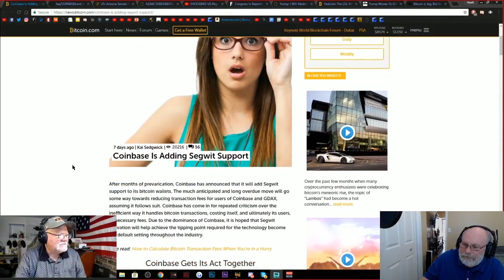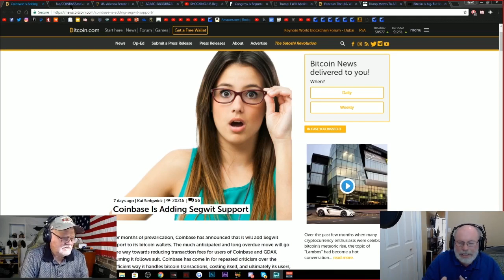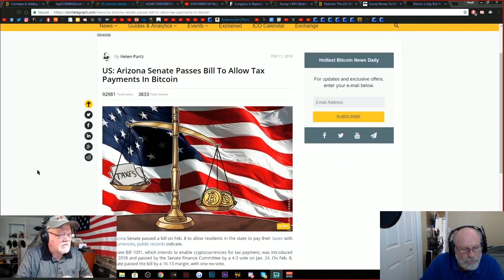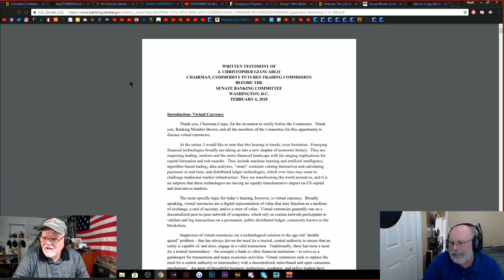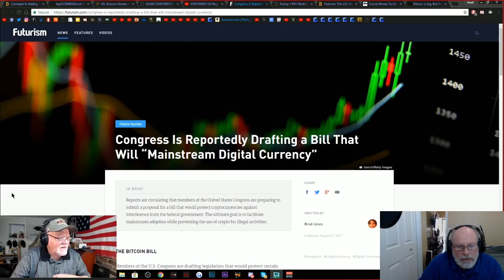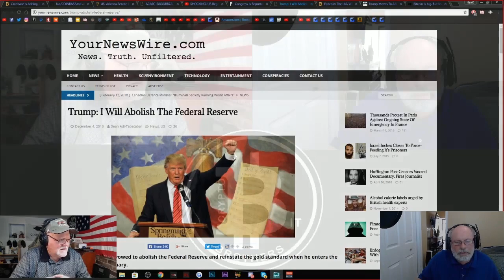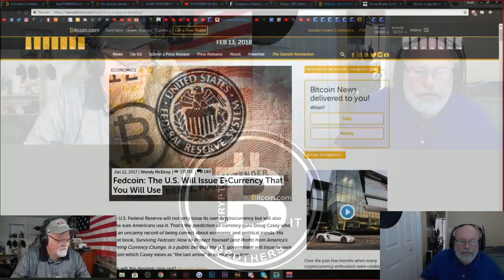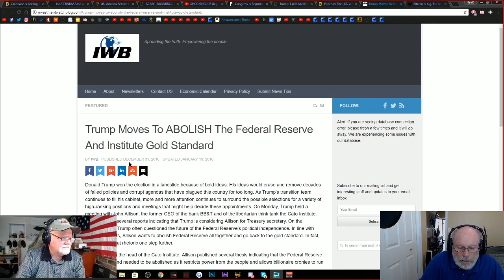"Things They Are a-Changin" (Song) Feds Want to Be Part Of the Change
Our Bitcoin Address: 1L27f51wBTdUCeYMNJGM9PsPoQ3oWNjcB6

Our Ethereum Address: 0xAfF6bd6EE4B944DB3549F5AA7712801B82da7Db4

Our Litecoin Address: LZv2ZMYE85w1Sy1MRGRfaNm53k8a4pHpha

Our Dash Address: XdtRRkHoujXQGBvNH4ZNkkxgXwCUg9xXs